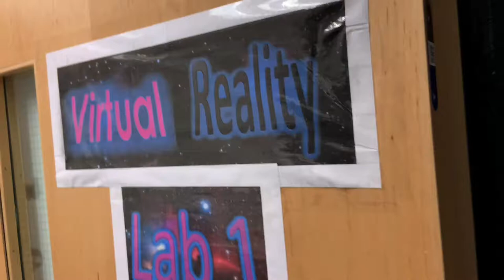NO COMMENT AR VR NRHS